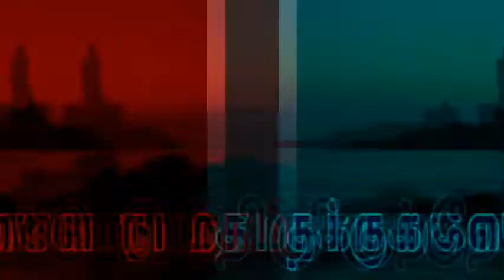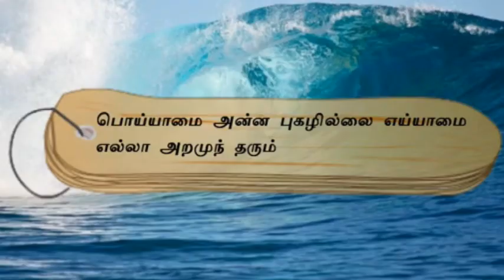குறள் எண்- 296, அதிகாரம்- வாய்மை: "திருக்குறளோடு நாம்"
பொய்யாமை அன்ன புகழில்லை எய்யாமை
எல்லா அறமுந் தரும்.